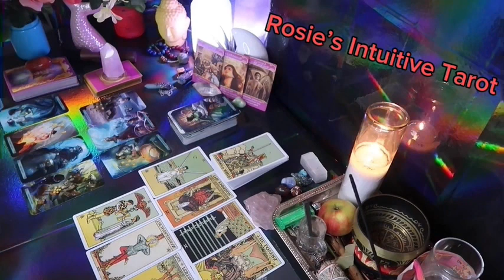CANCER: ❤️ "I LOVE YOU!! WHERE DO WE GO FROM HERE?"💗🫢 APRIL 2024 LOVE TAROT READING 🤩🔥😍🔥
Cancer Love
Cancer 2024
Cancer today
Cancer APRIL